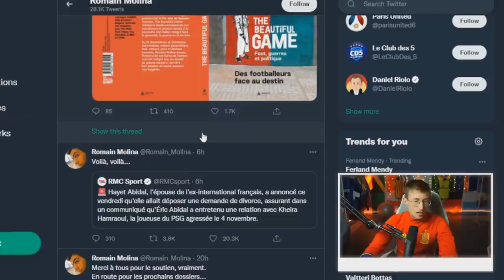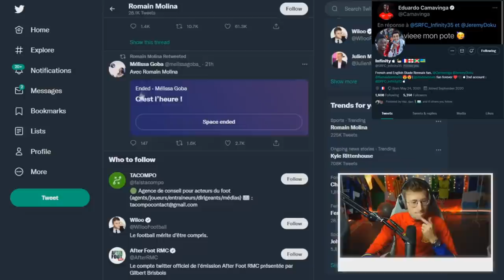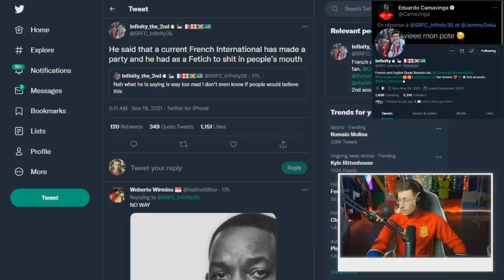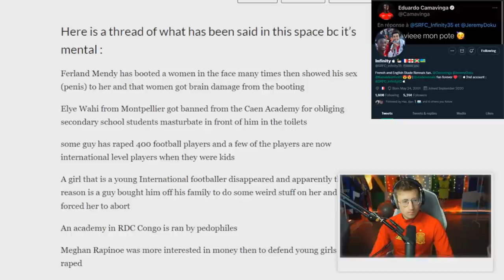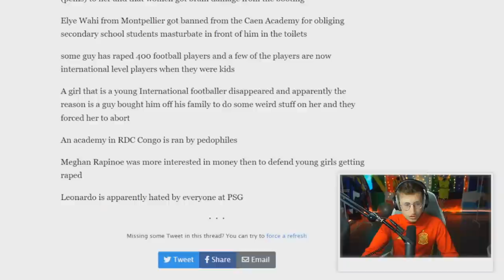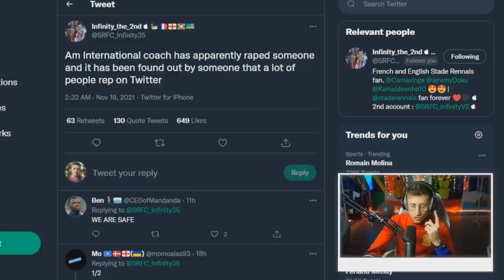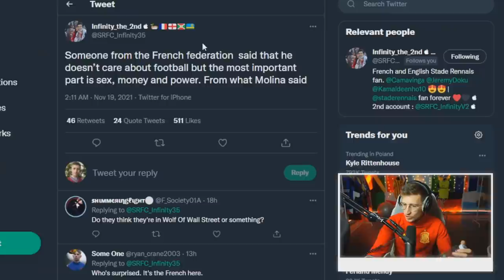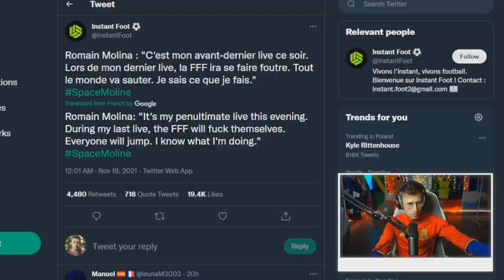The Tragic Corruption Of Football (Romain Molina)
The recent Romain Molina Twitter Space (SpaceMolina) has took over social media, due to his Exposé on the criminal and sexual activities of footballers that is kept behind the scenes outside of the public. This involes largely French & African football, including Benjamin Mendy & Ferland Mendy scandals. This video I will go through what was said, with some insight from a fellow French fan who was there to translate it directly.